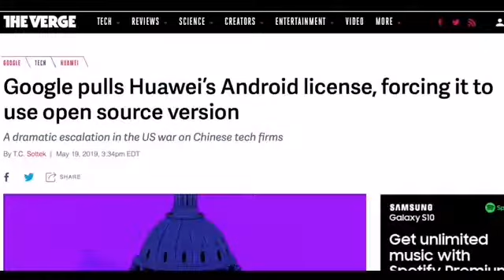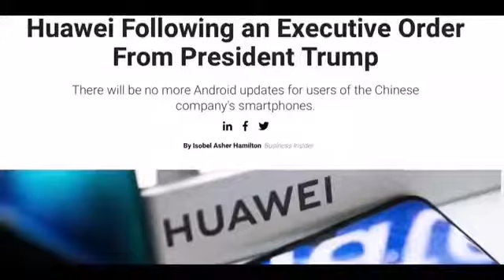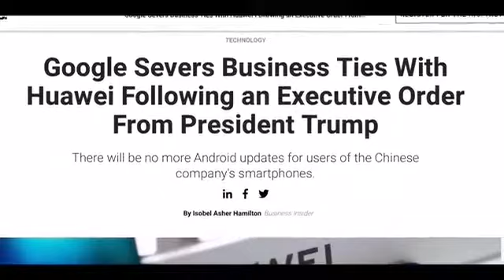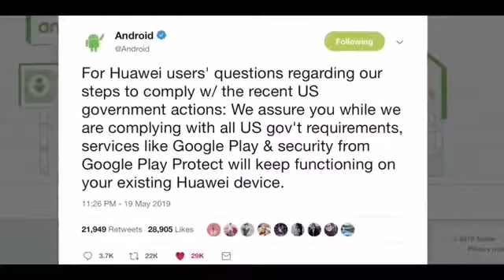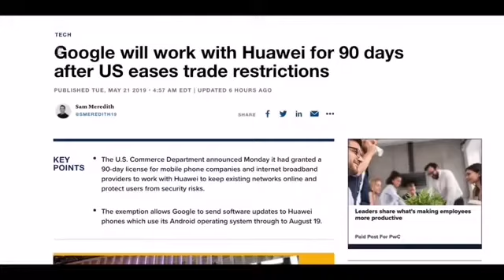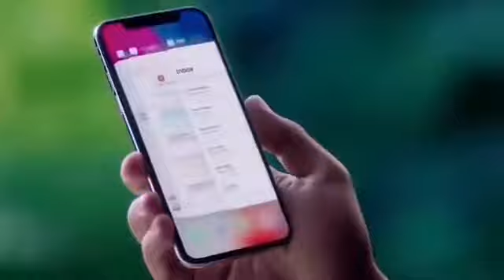HOW HUAWEI RECOVER HIMSELF|WHAT HAPPEN TO HUAWEI SMARTPHONE AFTER 90 DAYS NEW OS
🎊BEST GAGETS FOR SMARTPHONE AND DAILY USES-